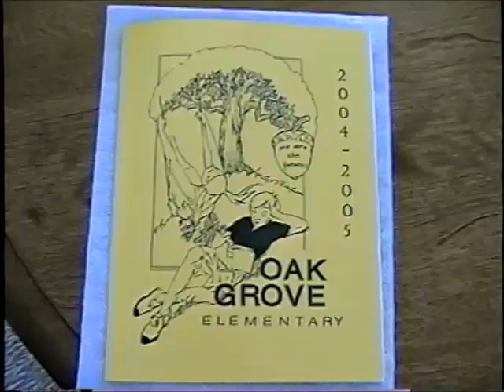Judy Oak Grove Retirement 5 26 05